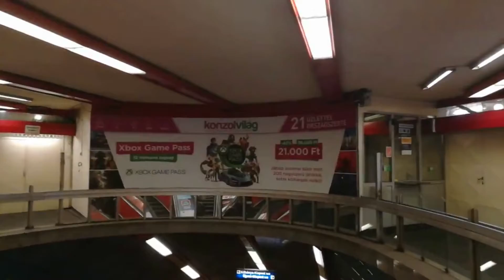7+1 COMMON TOURIST MISTAKES AND TRAPS TO AVOID IN BUDAPEST -- True Guide Budapest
If you are an experienced traveller, then you are familiar with some of the basic tourist traps worldwide. In this video I summarize the most common tourist traps specific to Budapest and mention some mistakes that tourists make.
#1: Taxis are a problem almost everywhere, so I give some tips
#2: Just having a ticket for the public transport is not enough, you must validate it! (Unfortunately the controllers often target tourists specifically, this is a disgusting practice that I -as a local- am ashamed of.)
#3: Use alternative methods of sightseeing than those "hop on, hop off" buses (walking tours are wonderful, but the public transport is also a great option)
#4: "Tourist menus" are a ripoff (actually all restaurants that have people begging you to come in is a sure bet to be avoided)
#5: Beware of pickpockets and street scams such as the notorious "shell games". (Also, guys: don't be so naive to believe that random girls find you irresistibly attractive!)
#6: Never change money on the street, but also try to avoid exchange office in touristy places (such as the airport and train stations)
#7: Do have some local cash with you for unexpected situations where credit cards are not accepted
+1: Do yourself a favor and visit some of the less crowded baths a chance (Széchenyi and Gellért baths have become too touristy!)

I am a proud local Hungarian living in Budapest.
I was born and have lived in this beautiful city, Budapest for decades. I am in love with it - and not because I haven’t seen anything else.  I am a seasoned traveller and I have also spent many years living abroad. However, my heart (and wife, and jobs and goulash soup and lángos) have pulled me back to my birth town. I love this city and know it inside out.

I give you practical tips, show you cool spots and help you avoid tourist traps.

I live and love Budapest, I want to share my tips with you.